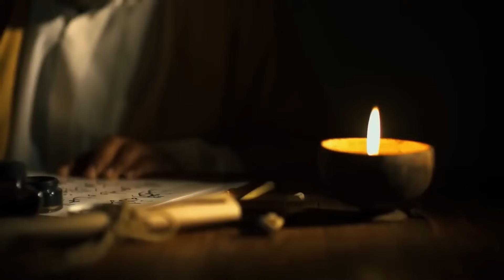Rama Setu | Adam's Bridge | Built by Gods | Ancient Bridge | Nerd Files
The intricate structure of Rama Setu is believed to be a complex amalgamation of barrier islands and shallow sand banks, meticulously shaped by the relentless processes of sedimentation and tidal actions spanning across millennia. The formation of such a structure is not a transient event but a prolonged interaction of natural elements, meticulously carving and shaping the limestone shoals over extensive periods, reflecting the dynamic and ever-evolving nature of Earth’s geology.

Some eminent researchers and geological theorists have postulated that this bridge could potentially be the residual connection between India and Sri Lanka. This connection is speculated to date back to an epoch dominated by ice ages, a time when the sea levels were significantly lower compared to the present. The hypothesis suggests that as the ice caps melted due to alterations in Earth's climatic conditions, the ensuing rise in sea levels led to the isolation of Sri Lanka from the Indian mainland.

Let us know what topic you would like us to cover in our next video ✌️✌️✌️